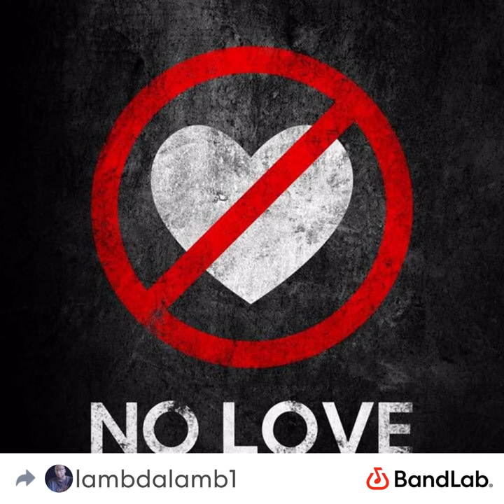No Love Lamb Da Lamb ft J Enigma